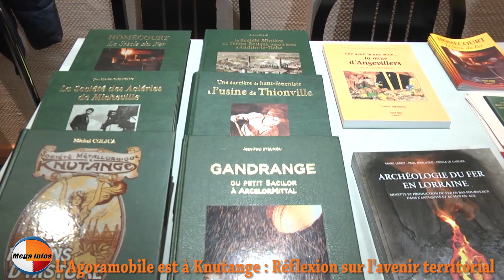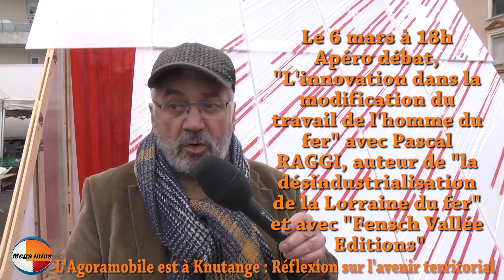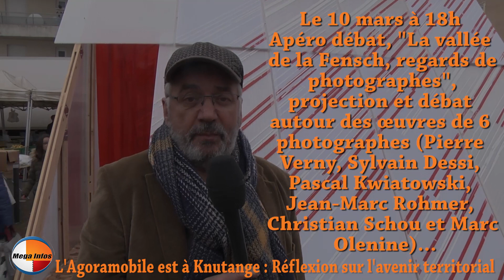Reportage regivision.megainfos : L'agoramobile s'est installée à Knutange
ITW d'Edouard MARTIN sur son projet industriel "vert", ITW de Marc OLENINE de "L'UPOP", Université Populaire du Val de Fensch", ITW de Hacène BELMESSOUS, écrivain et sociologue et ITW de Michel MELLET sur son projet de turbines électriques